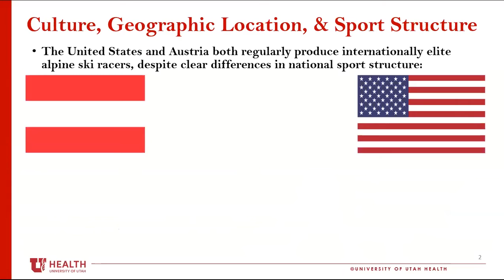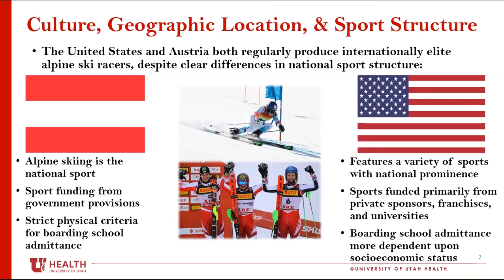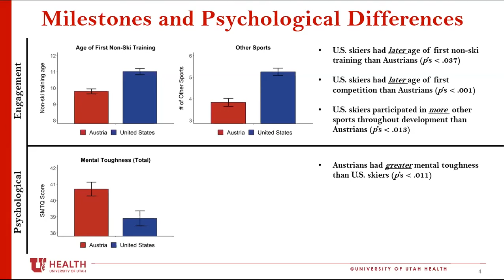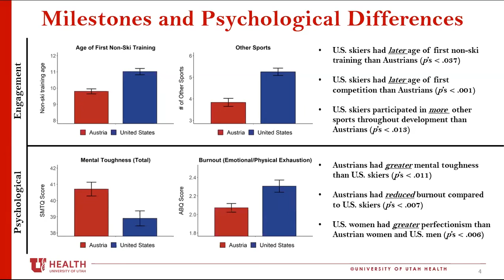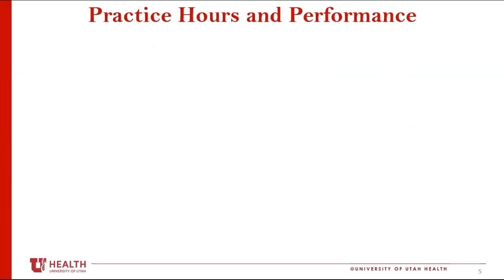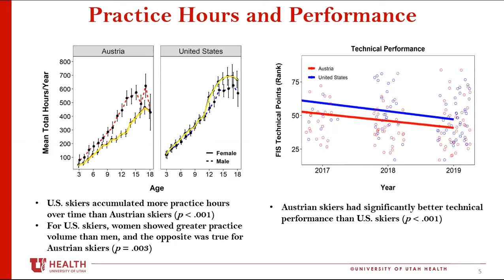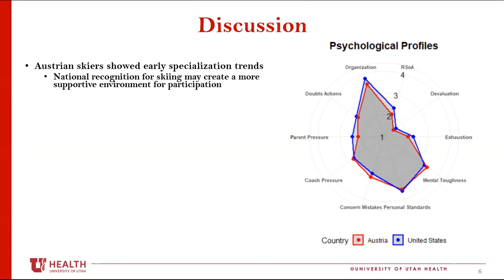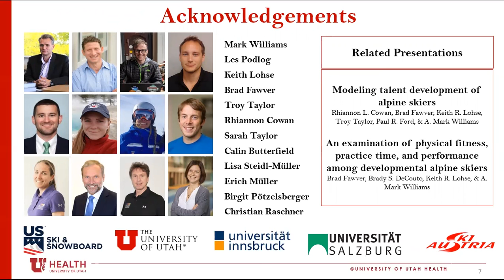DeCouto, B et al. - NASPSPA 2020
In this presentation, we outline differences between adolescent alpine skiers attending ski academies in the U.S. and Austria.

This is from a broader body of work exploring factors associated with optimal and suboptimal outcomes in alpine skiers (e.g., performance, practice hours, burnout). We've collaborated with U.S. Ski & Snowboard and researchers from Austria to collect a large volume of data from academy skiers. We encourage you to check out the other projects that have stemmed from this work!

Title: "Pathways to excellence in alpine skiing: a comparison between elite United States and Austrian ski racers"

Authors: Brady S. DeCouto, Rhiannon L. Cowan, Bradley Fawver, Erich Müller, Lisa Steidl-Müller, Birgit Pötzelsberger, Christian Raschner, Keith R. Lohse, & A. Mark Williams